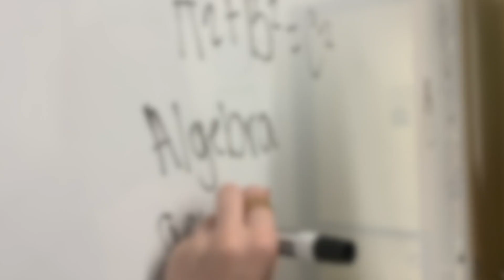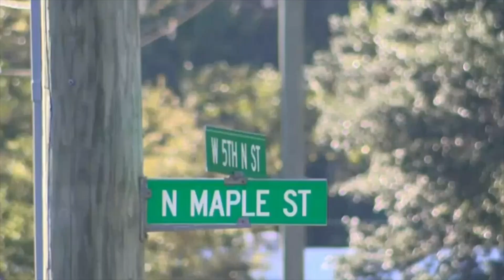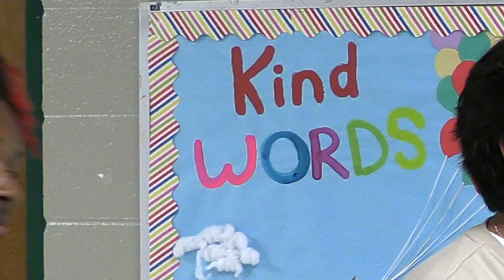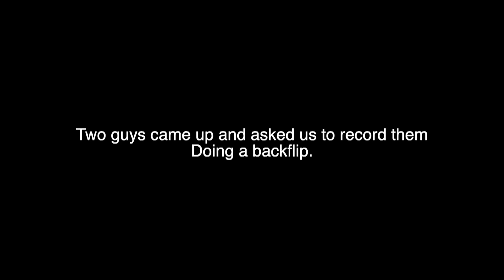Wave TV for 04-07-23